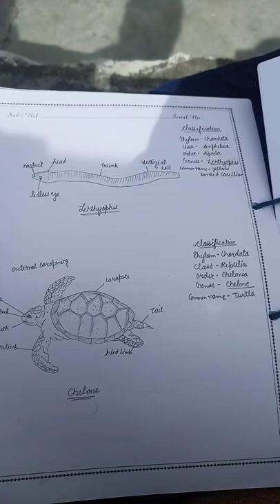diagram # Ichthyophis And Chelon 😘diagram